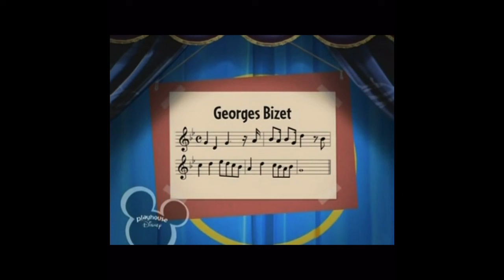Little Einsteins - Annie's Solo Mission / Ring Around the Planet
Annie's Solo Mission - Leo teaches Annie about how to fly Rocket. Annie learns all about the Flying Tricks: The Up Down Move, The Squeeze Trick, And The Loop Da Loop Maneuver. After teaching Annie how to fly Rocket, Leo joins Quincy and June in blowing bubbles, and after seeing that, Annie gets her camera and tries to take a picture. But then, her brother and two pals accidentally get trapped in a big bubble together, and Annie must pilot Rocket by herself and save them before the bubbles pop, and she's gonna need your help!

Ring Around the Planet - On a lovely summer's evening, June is in her garden, watching the stars and the planets on her telescope and loves the planet Saturn. She wants to dance with it. But then, Saturn begins to play faster, causing one of the rings to come off and land in June's garden. She and her friends must help Ring get home and they're gonna need your help!